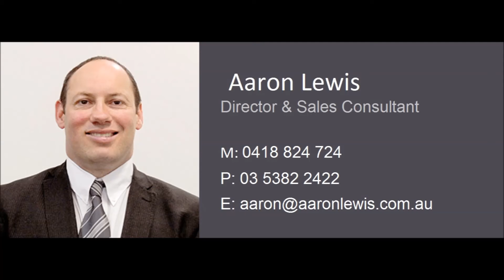3 Oliver Court - Welcome to the next level of living!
Built with features well before its time, this magnificent family home caters for the whole family, with resort like attributes. From the moment you step inside, you'll discover what living is about. With the wide entrance, the study is off to the left and master to the right. The master retreat has a his/hers WIR, incorporating a sitting room, tiled ensuite with spa and large shower recess. There is access from the garage to the entrance foyer, plus a second powder room and WI linen.
The first lounge is carpeted, adjacent to that is a theatre room. The dining & family rooms are tiled and open to the kitchen. Glass doors open up to the alfresco area that has an outdoor kitchen and overlooks the saltwater pool. The kitchen contains quality appliance which includes a double oven, stone benchtops, dishwasher, induction hotplates, a designated hot water tap, breakfast bar and WI pantry.
The other 3 remaining bedrooms have WIR's. Between the rooms is the family bathroom and powder room. Off the family room is a games/rumpus room with BIR's. All rooms are wired for internet points, all have TV points and the living areas have surround sound.
The laundry is quite unique, as it has excellent storage cupboards and incorporates a sewing/utility room. There is access from the larger than normal double garage with another WI storage room.
The established yard offers both privacy and is secure. The is a steel shed/workshop at the rear of the block